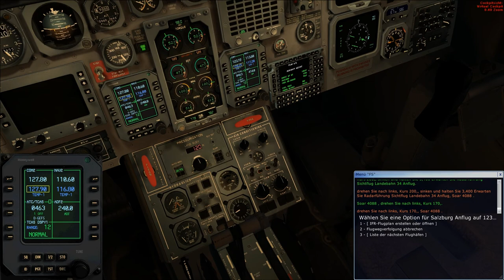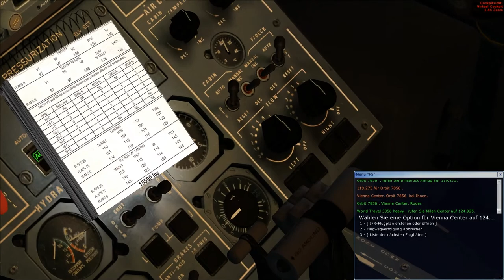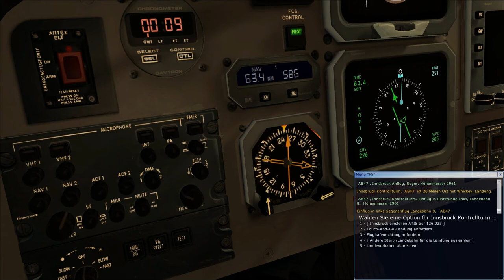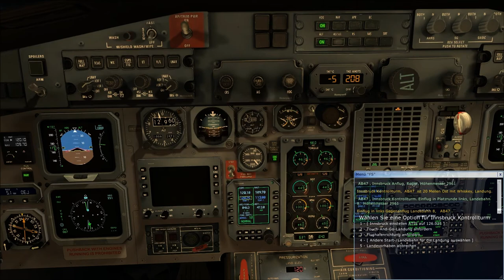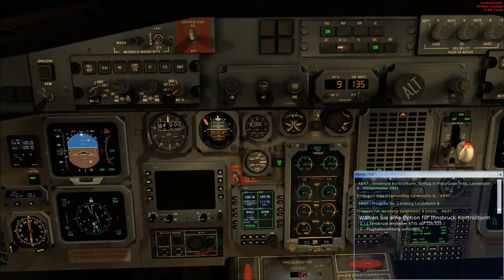Flight Salzburg Innsbruck only with VOR/LOC/DME and NBDs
Night flight from Salzburg to Innsbruck only with radio beacons, based on Navigraph charts.

Flightpath: LOWS Rwy33, SID RTT 3S, RTT, KTI, Approach with LOC/DME West procedure, visual right downwind and landing Rwy08

Take-off at 11:30, NDB RTT at 29:00, start of Approach at 44:00, right downwind 08 at 54:00, short final at 59:00, (bad) landing at 60:00

Software/add-ons:
- FSX SP2
- Orbx FTX Global
- Aerosoft VFR Germany South
- UTX Europe
- FEX
- PMDG BAE J41
- Ezca Ezdok Camera
- Fraps
- VirtualDub